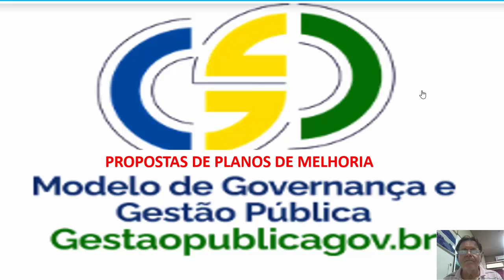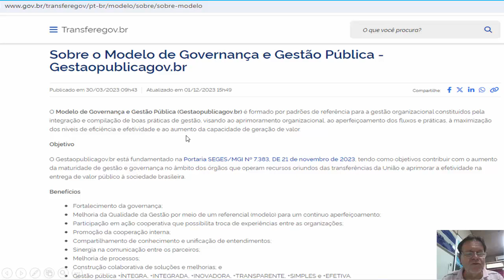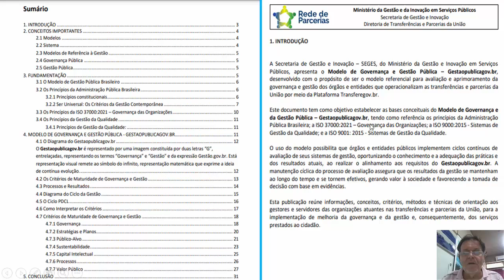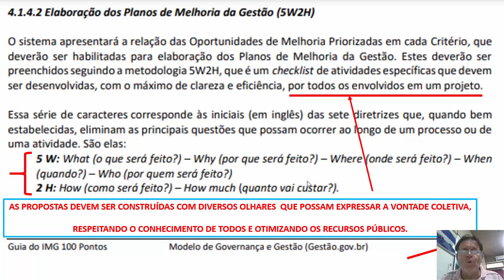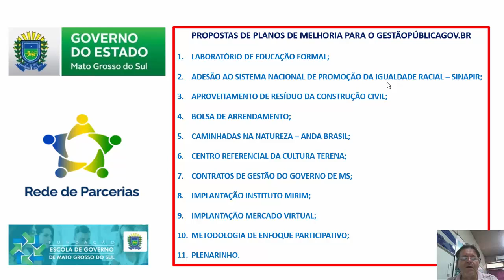AULA 12 - PLANOS DE MELHORIA - APRESENTAÇÃO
Sou Professor Luis Carlos Morente, trabalho na área de Captação de Recursos e Gestão de Convênios do Governo Federal desde 2.008, ocasião em que foi disponibilizada pelo Governo Federal o Sistema de Convênios - SICONV, instrutor credenciado da Escola de Governo do Estado de Mato Grosso do Sul - ESCOLAGOV/MS, Coordenador da Rede de Parcerias do Ministério de Gestão e Inovação, representando a UGE/MS e responsável pelo Monitoramento de todos os convênios celebrado com a União pelo Governo do Estado de Mato Grosso do Sul. O processo de Captação de Recursos e Gestão de Convênios com recursos do Governo Federal é complexo e muitos técnicos desistem ao deparar com tal realidade. O Governo do Estado de Mato Grosso do Sul, vem trabalhando desde 2015 com um modelo diferenciado que está dando muito certo, com a preocupação não apenas no volume de recursos captados mas sim na execução dos objetos, propiciando a comunidade, as entregas necessárias em menor tempo possível, fato esse, que atribui ao Estado de MS a melhor colocação no ranking Nacional em Gestão de Convênios Federais, dimensionado pelo IDTRU - DL - Índice de Desempenho na Gestão das Transferências Discricionárias e legais da União. Nesse treinamento, composto de 12 aulas, ofertado gratuitamente pela Escola de Governo do Estado de Mato Grosso do Sul em parceria com a Secretaria de Governo e Gestão Estratégica de MS, Ministério de Gestão e Inovação do Governo Federal e a Unidade Gestora da Rede de Parcerias de MS - UGE/MS, pretendemos repassar o arranjo de toda nossa experiência prática na Captação de Recursos e Gestão de Convênios Federais de forma bem didática e cada beneficiário poderá acompanhar na prática acessando os respectivos sistemas repassados durante a referida capacitação. A fim de detalhar o processo, abordando com mais propriedade com inúmeros Cases de Sucesso do município de Bataguassu - MS, estamos preparando o nosso primeiro curso em EaD totalmente gratuito e com certificação, como contribuição de nossa parceria com a Rede Nacional, o qual será disponibilizado em breve pelo sítio da ESCOLAGOV/MS Alguns painéis abordados nas palestras ainda permanecem com o layout do portal anterior do Transferegov. Tenham todos um bom treinamento. Por favor, ao terminarem o curso, enviem a sua avaliação e demais propostas, as quais serão muito bem vindas e subsídios para melhoria sempre. Gratidão a todos.